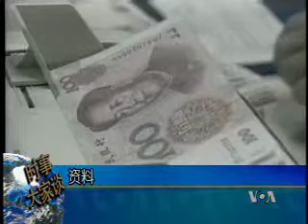2009-4-1 美国之音时事大家谈-4 VOA Voice of America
中国改革国际货币体系的呼吁 Voice of America 美国之音 时事大家谈 美国之音新闻 美国之音中文部 VOA VOAChina 脸书: